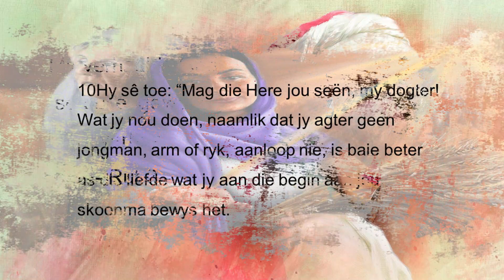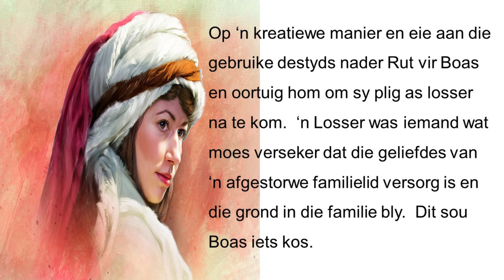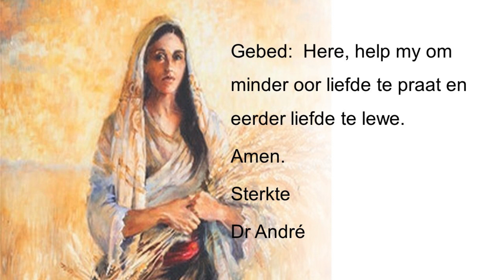Dagstukkie vir 15 Junie 2022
Moedergemeente George

My verhaal is God se buitengewone verhaal – Rut 3

10Hy sê toe: “Mag die Here jou seën, my dogter! Wat jy nou doen, naamlik dat jy agter geen jongman, arm of ryk, aanloop nie, is baie beter as die liefde wat jy aan die begin aan jou skoonma bewys het. 11Moet nou nie verder bekommerd wees nie, my dogter. Alles wat jy my vra, sal ek doen, want al die mense weet dat jy 'n goeie vrou is.

Hoe ver strek jou en my liefde regtig?  Gewoonlik droog ons liefde op wanneer die prys te duur raak.  Rut kon weer trou en so haar versorging verseker.  Naomi het egter geen hoop gehad nie.  Rut dink aan Naomi se toekoms en in die proses vind ook sy genade en seën by die Here.

Op ‘n kreatiewe manier en eie aan die gebruike destyds nader Rut vir Boas en oortuig hom om sy plig as losser na te kom.  ‘n Losser was iemand wat moes verseker dat die geliefdes van ‘n afgestorwe familielid versorg is en die grond in die familie bly.  Dit sou Boas iets kos.

Vriende, Rut se verhaal lees soos ‘n sepie, vol intrige, drama en met ‘n gelukkige einde.  Anders as ‘n sepie is dit ‘n ware verhaal met ‘n Regisseur wat verder as die volgende reeks kyk.  Rut se liefde vir haar skoonma en Boas se goeie hart open ons oë om die werk van God in ons eie lewe raak te sien.  Ek word deel van die verhaal, ek is deel van hierdie verhaal.  Rut se einde is my begin saam met God.

Gebed:  Here, help my om minder oor liefde te praat en eerder liefde te lewe.
Amen.
Sterkte
Dr André